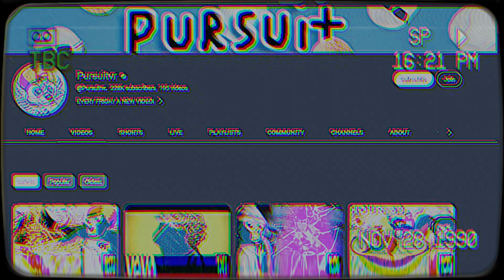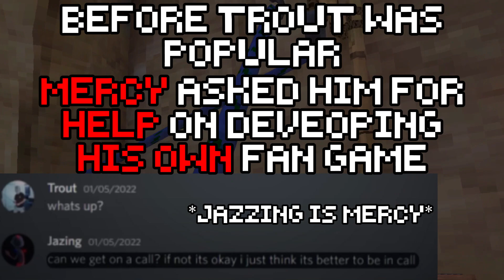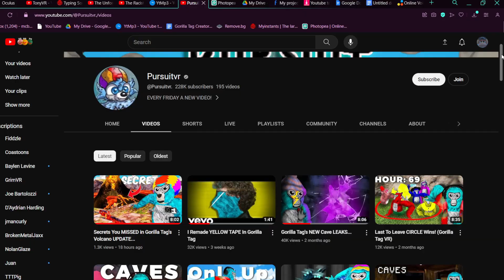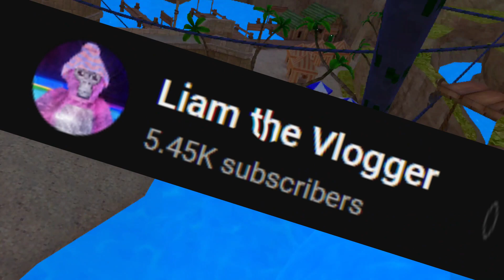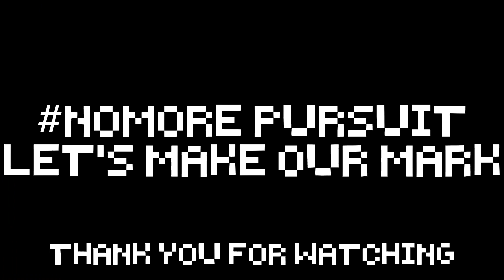The WORST Gorilla Tag Youtuber: PursuitVR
BrokenMetalJaxx's Videos:
0:00 - Intro
0:38 - Part 1: MercyVR
2:05 - Part 2: PursuitVR
2:40 - Part 3: How Pursuit Is Mercy
4:12 - How Will We Deal With Him?
4:46 - Outro